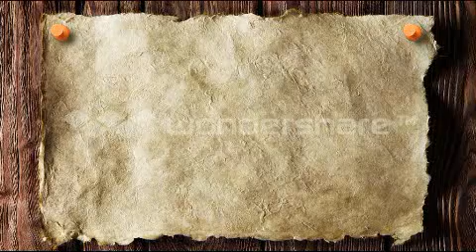FACTS WITH ALEX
enjoy by interesting and fun facts with Alex